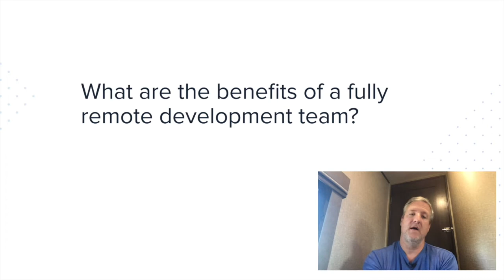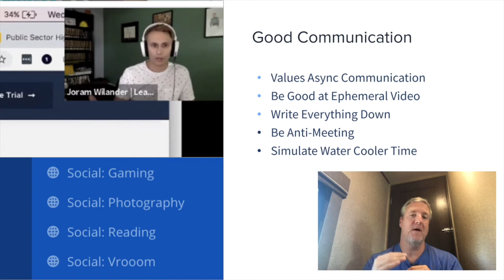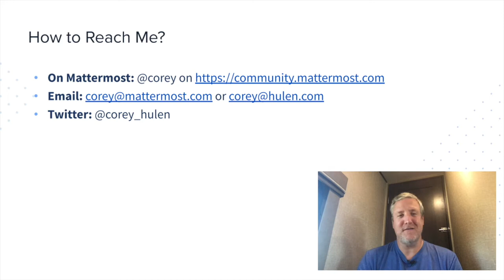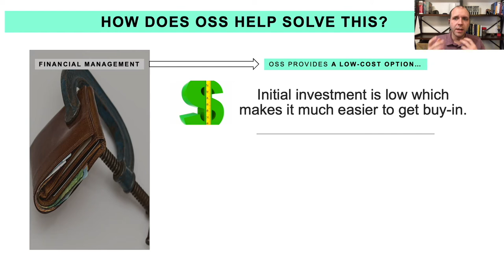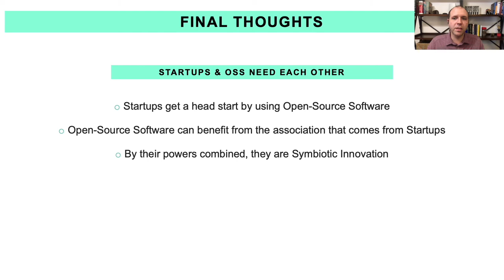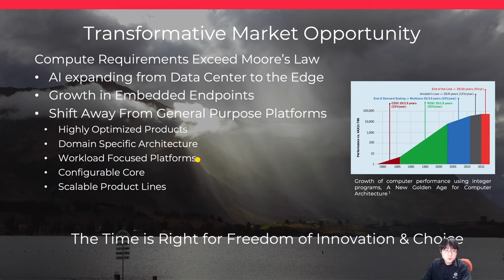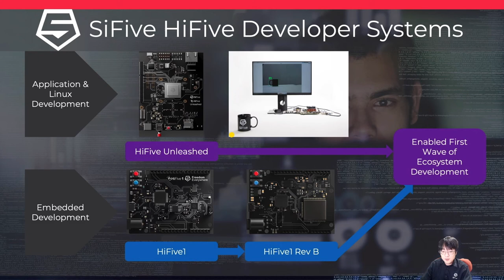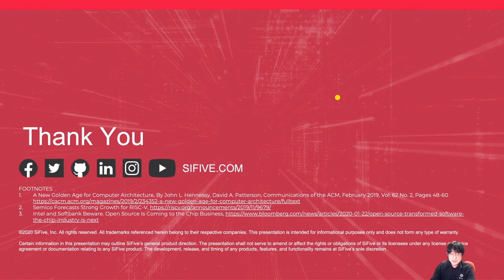OSSJ & ALS - Keynotes Day 3